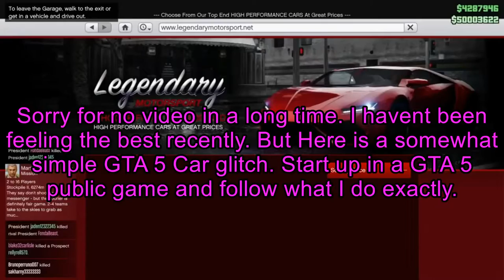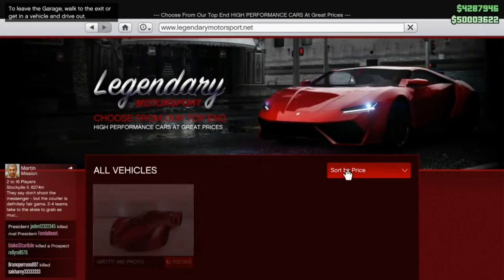Grand Theft Auto 5 | Free Car Glitch